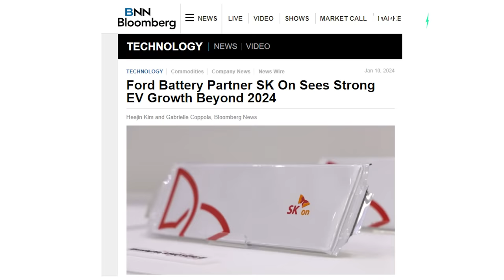Ford FIRES nearly 70% of EV plant workers,ramping up ICE production